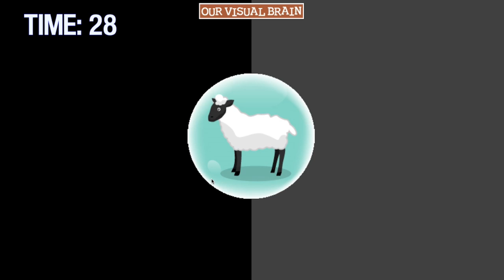Listen Up 1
Points are scored by correctly identifying the picture that corresponds with the clues provided. The patient must play 5 rounds. Points should increase as the skill improves. As levels increase more clues are provided and the distractors are more complex. Our Visual Brain provides online vision therapy games and tools for use by vision therapy clinics around the world. Red/Green, Vergence, Visual Closure and much more!

• Innovative Online Vision Therapy Techniques
• Increased Patient-Therapist Engagement
• Improved Patient Outcomes

Visit us at OurVisualBrain.com to learn more.